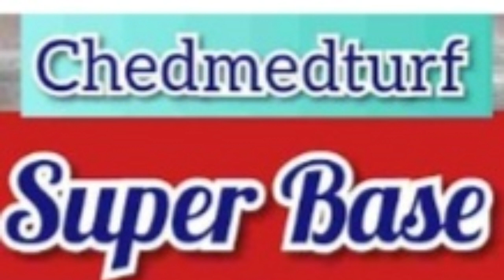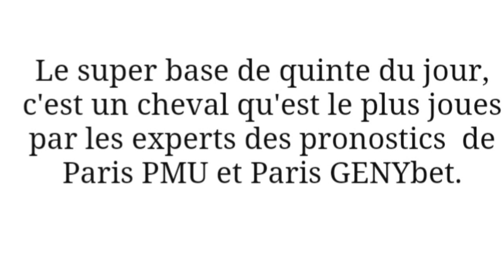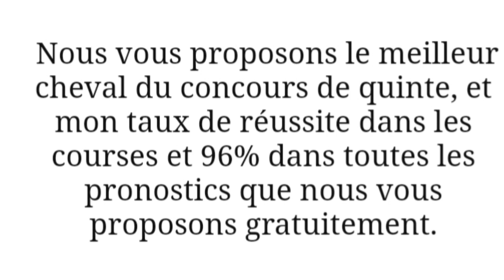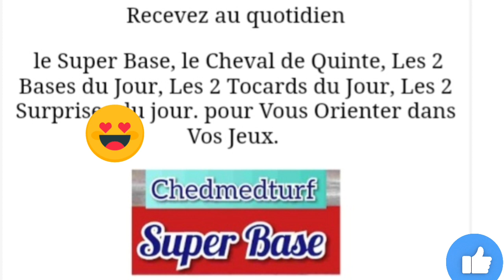Super Base du Quinté de Mercredi 16.11.2022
لمن يريد دعم قناتي
Membres 👇👇👇
mercredi :  Chantilly (R1)
4ème course - Prix du Cabinet des Clouets
Première épreuve
Plat - Classe 2 - Handicap divisé - Réf.  : +21,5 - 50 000€ - 1600m - 16 partants - Sable fibré - corde : à droite
Pour chevaux entiers, hongres et juments de 4 ans et au-dessus, ayant couru depuis le 16 mai 2022 inclus.